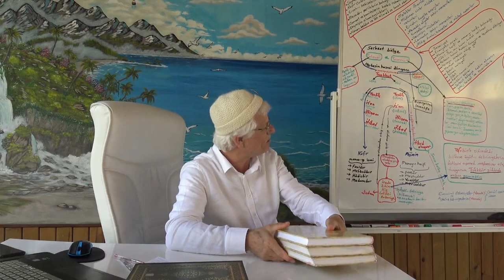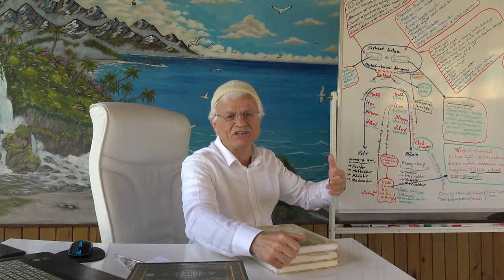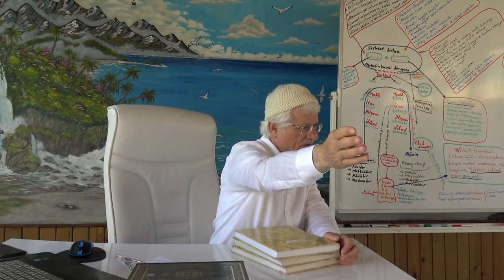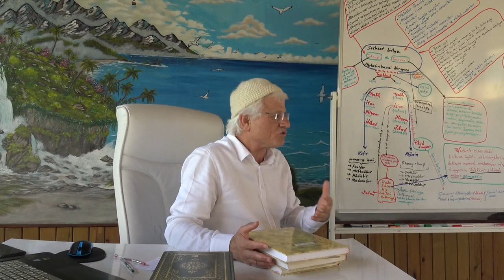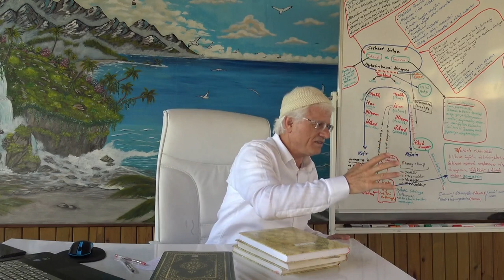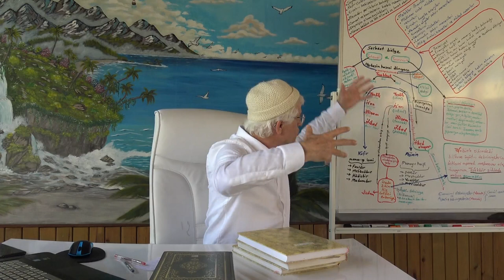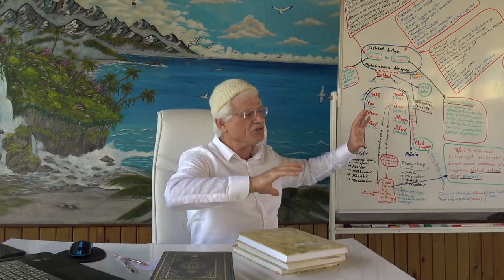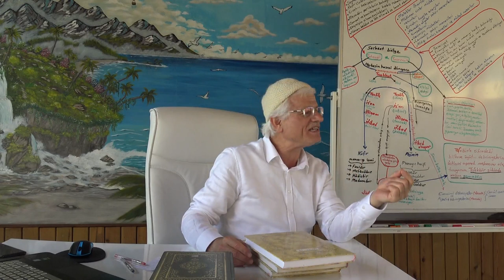Harıtalı Dersi Nerden Çıktı Risale i Nur Onayliyor mu ?